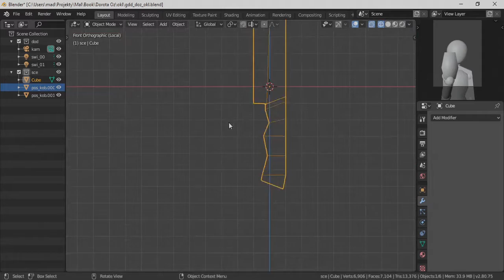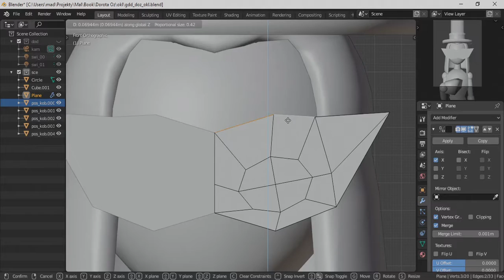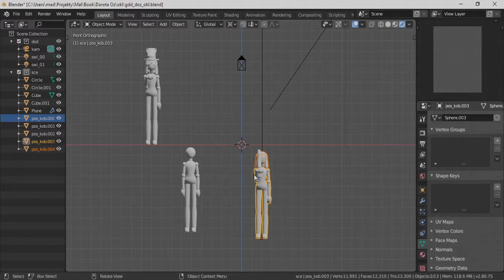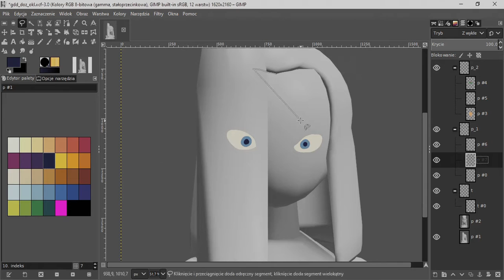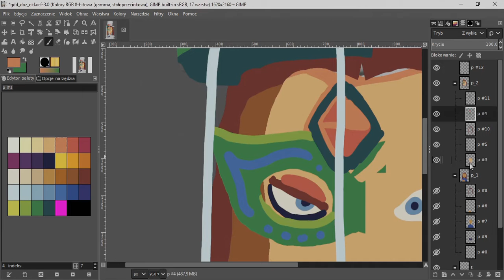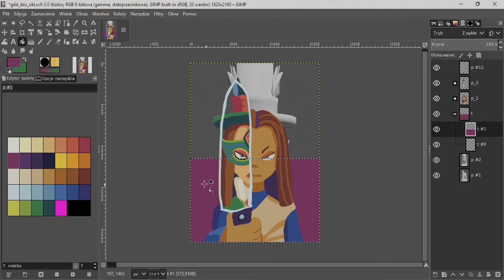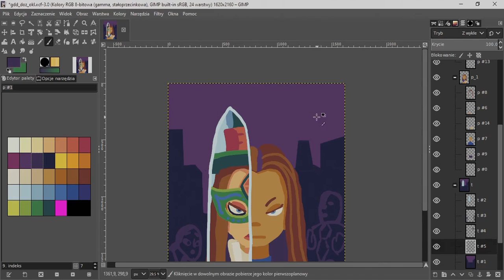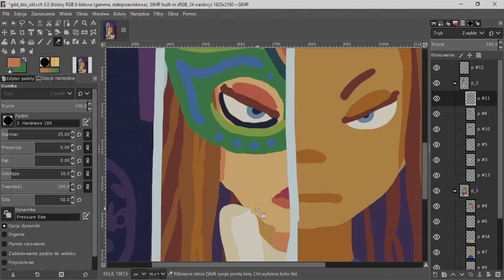Digital Painting Timelapse: Dorothy Oz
Speed painting: 1h;

As you can see I am an amateur and if you can advise me, I listen.

American McGee show me that game can be an art, not stupid entertainment, when I heard that he wanna make a game with Dorothy, I was happy that I gonna see new heroine in new world, but what I know, his kickstarter campaign was fall because people wanna Alice 3!

So I was thinking, maybe I am the one who gonna bring to you a mad Dorothy Oz!?